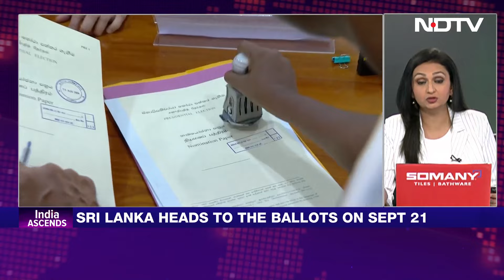India China Relations | India Ascends: India-China Power Game In Sri Lanka And Volatile Bangladesh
On India Ascends tonight, Ahmed Adeeb, Former Vice President of Maldives on whether a financial coup is underway in Male. Harshpati Singhania of International Chamber of Commerce on how India will lead global South in energy transition and drive the world economy.